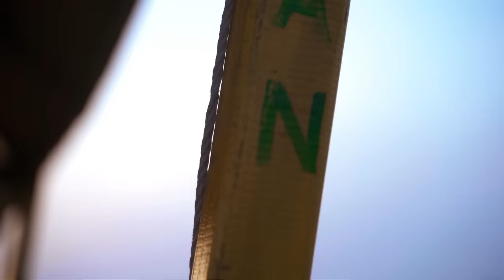KSHMR in Kashmir | Official DJ Set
Performing on Dal Lake in Kashmir... and playing songs like “Kashmir” & “Jammu” live from the lands of my ancestors was a sublime experience. Truly a memory I will cherish for years to come ❤️